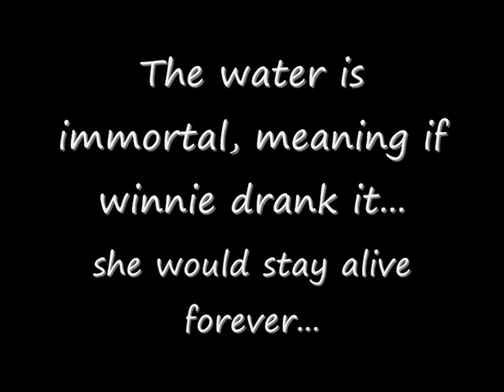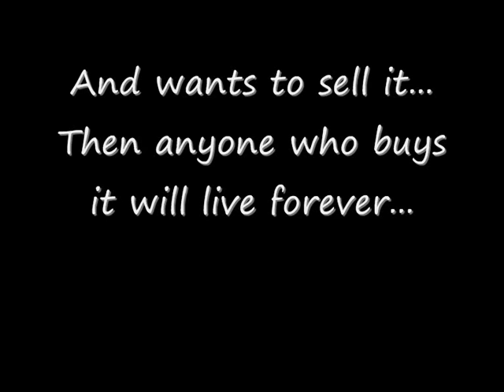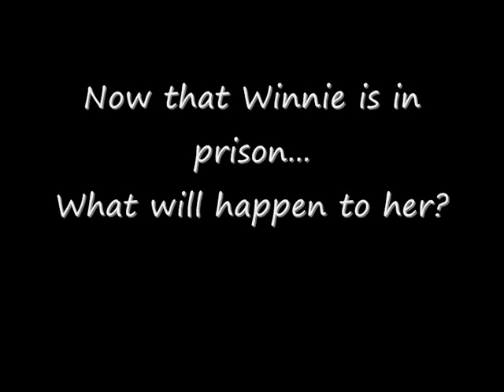Tuck Everlasting movie trailer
This is a Summer Reading Project, a trailer about the book, Tuck Everlasting by Natalie Babbitt.